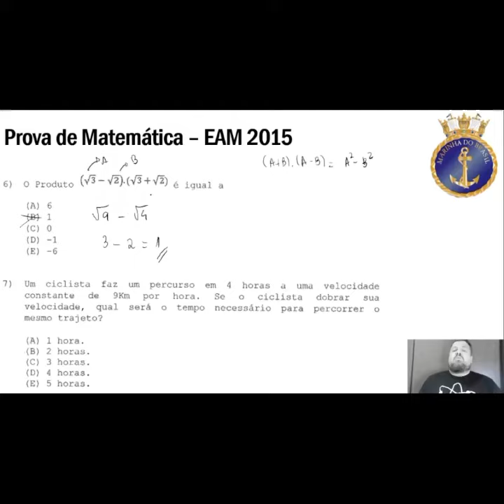EAM 2015 - MATEMÁTICA - PRODUTOS NOTÁVEIS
O Produto ( √3 - √2) . ( √3 + √2 ) é igual a
  a) 6
  b) 1
  c) 0
  d) -1
  e) -6

Gostou?!

Ajude o trabalho do professor!